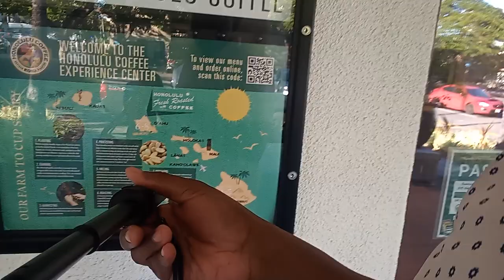GREETINGS! ALOHA FROM WAIKIKI!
"Greetings From Waikiki" featuring Artist Jeff Grease.

Honolulu Coffee Company commissioned the painting on the side of its Experience Center on Kalakaua Avenue, across the street from the Hawaii Convention Center.